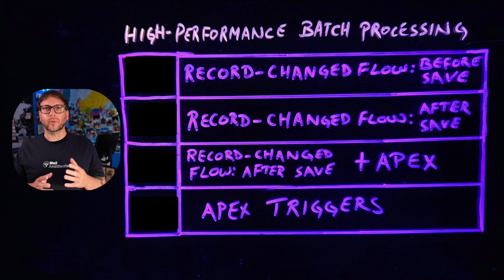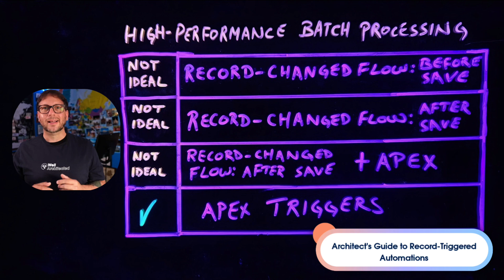Record Triggered Automations - High Performance Batch Processing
Learn about options for High-Performance Batch Processing in Record-Triggered Automations in Salesforce.